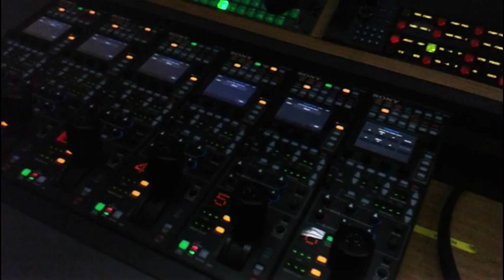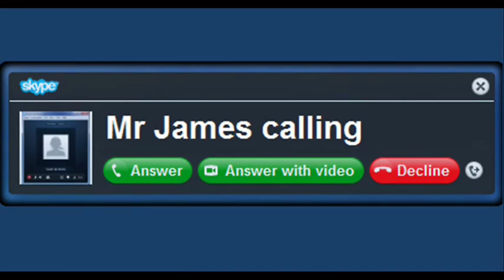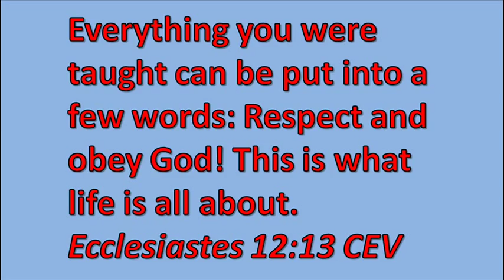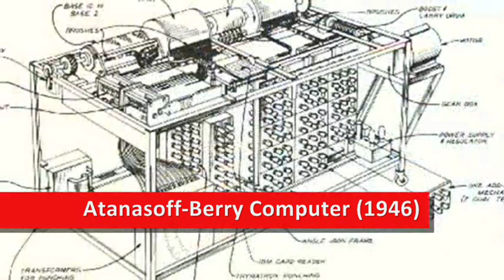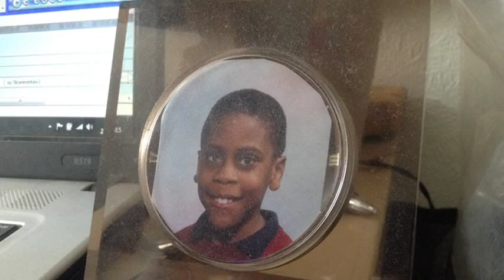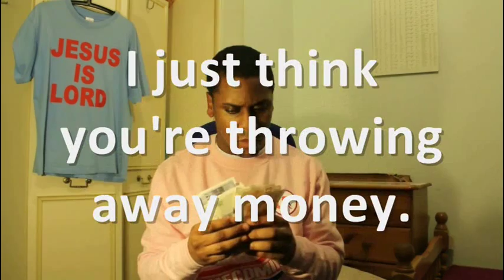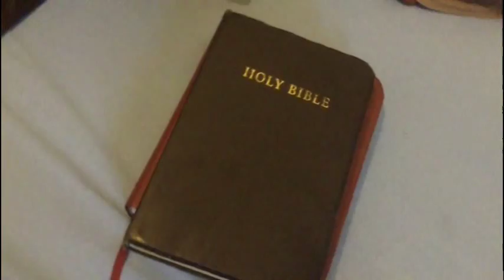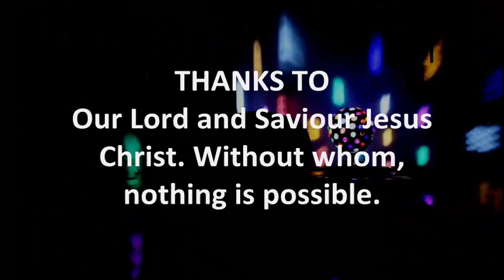Richie Rich Show - Ep 19 - Technology's Good & Bad Side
Episode 19 - From today's iPads, Samsung Galaxys, and Beats headphones to the invention of the wheel, technology has had a good an, at times, not-so-good effect on the world. How does modern tech help modern Christians? In what ways is developing technology hindering followers of Jesus? Watch, find out, and be encouraged in the Lord!